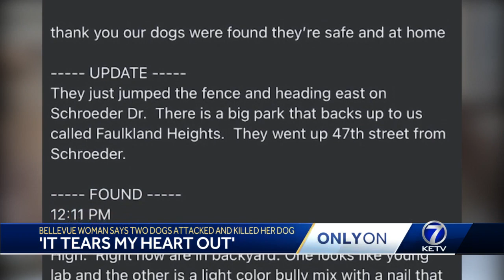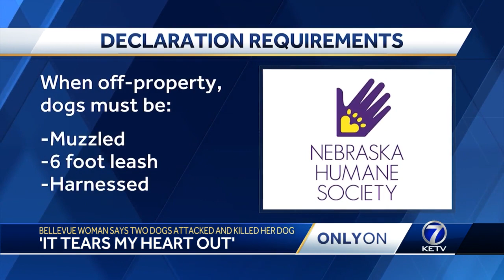Bellevue woman says two dogs attacked, killed her pet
The Nebraska Humane Society says the two dogs that jumped the fence were not registered or vaccinated